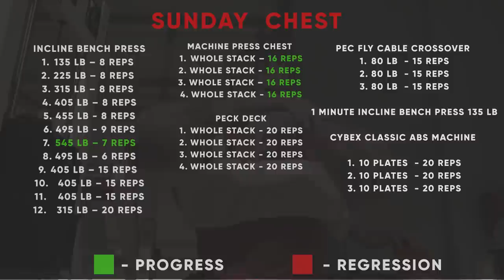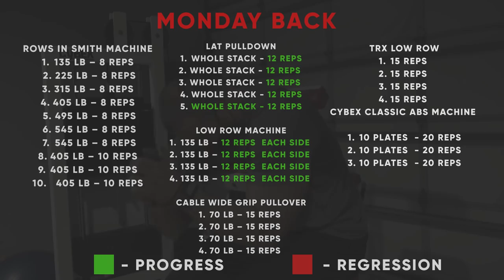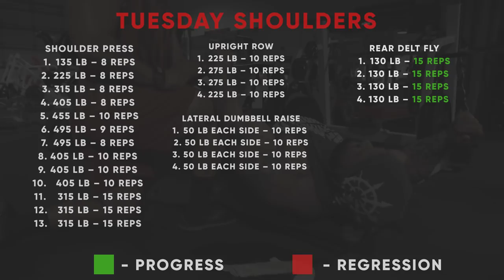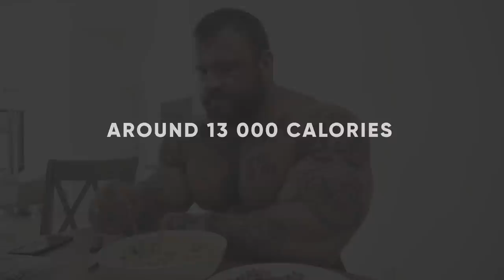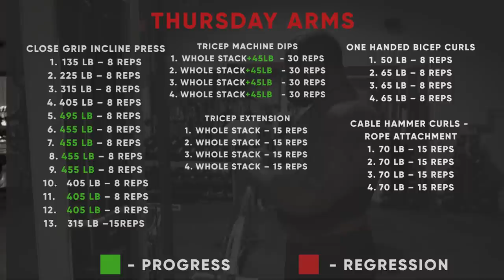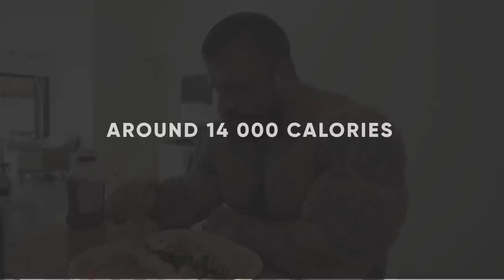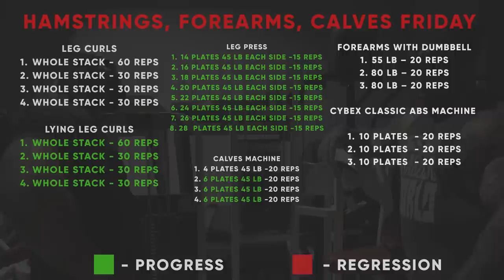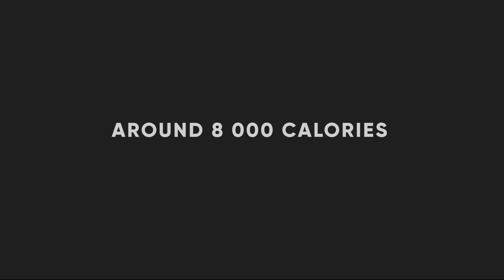GOLEM'S BIGGER BY THE DAY! road to 370lbs. Week 3!